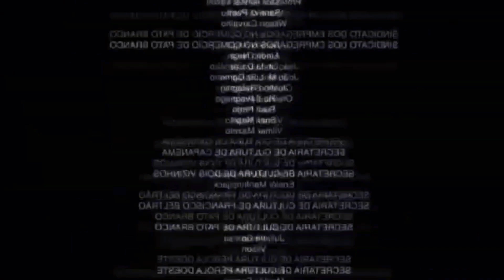Si no hubiéramos cometido este error habríamos hecho la mejor partida de la temporada 😩